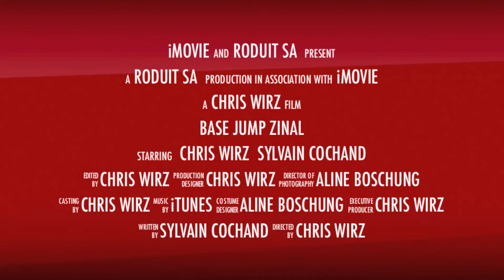Base Jump in Zinal Switzerland.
Christophe Wirz jump from Sylvain's paraglider in Zinal in the Swiss Alps.